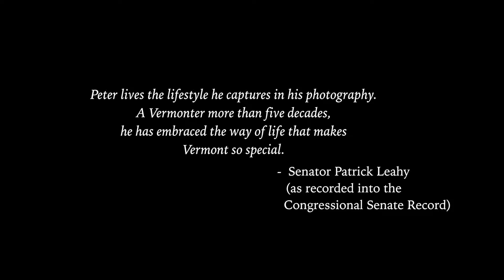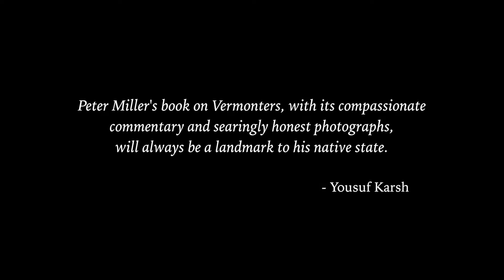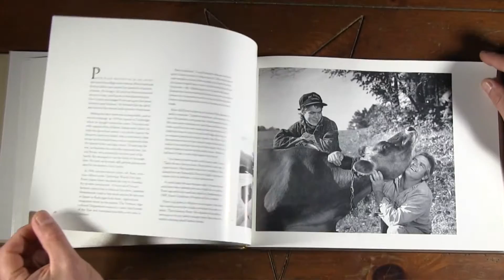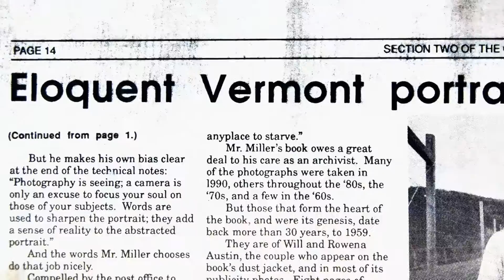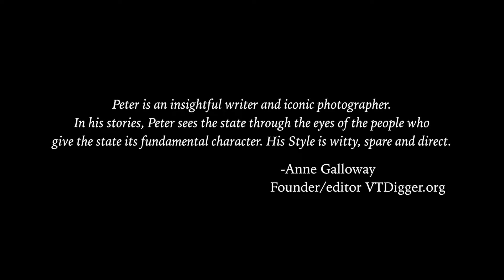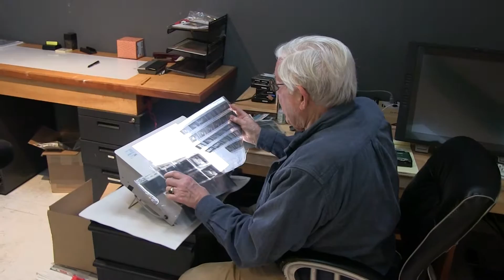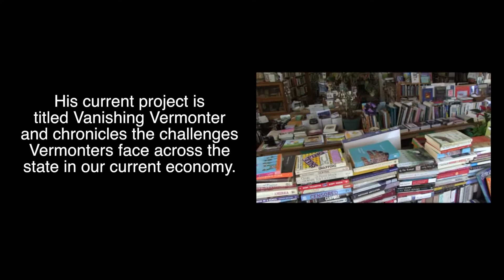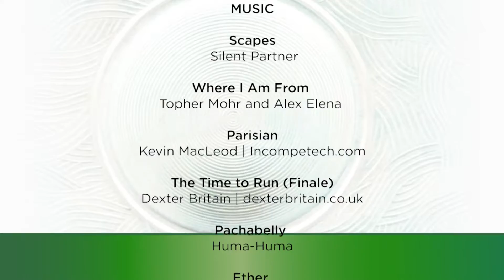Peter Miller - "The Artists of Frog Hollow"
Peter Miller is a Vermont photographer who is known for his honest look at the people and culture of rural Vermont. This video gives an overview of Miller's photography process, documenting, and share memories from his early years as a photographer.  "I believe there is an abstract strength in black and white. With the portraits I search for the humanity that is etched in everyone’s face." - Peter Miller